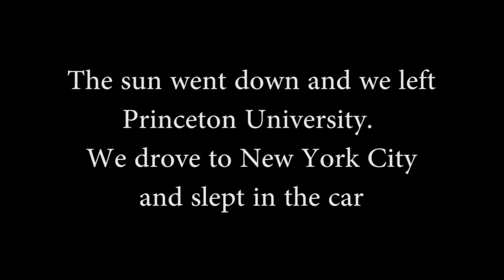[Shots] - Princeton and Planes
People's Productions